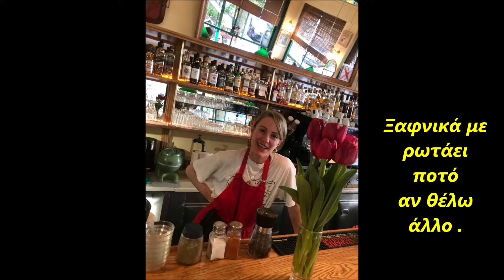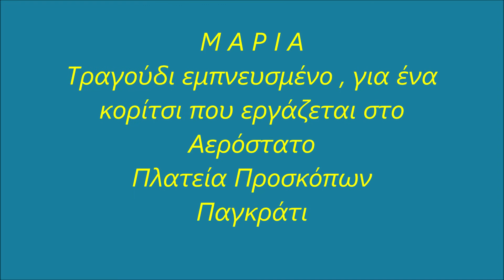Μ Α Ρ Ι Α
ένα τραγούδι , για ένα εξαίρετο κορίτσι , που εργάζεται στο Αερόστατο στο Παγκράτι , και σε σαγηνεύει με το χαμόγελό της .